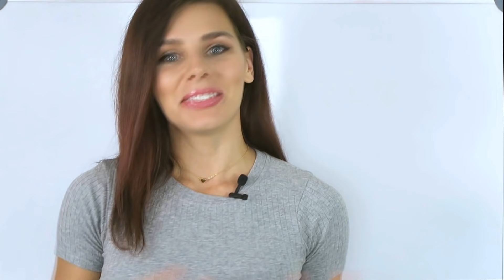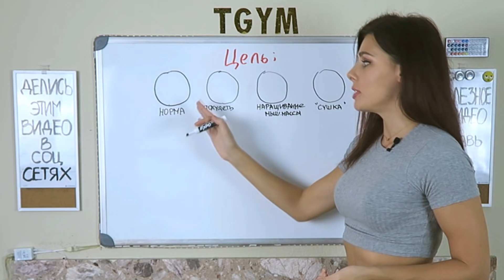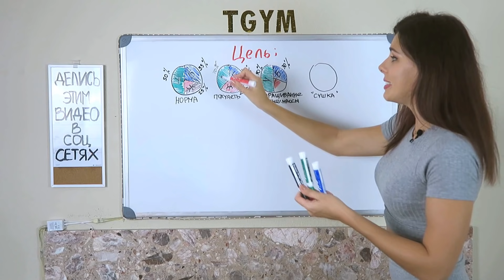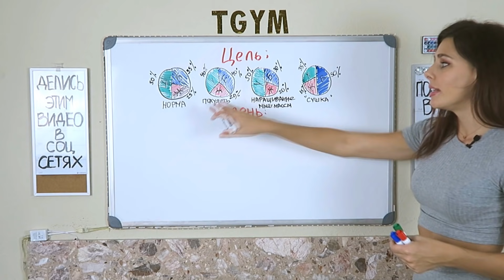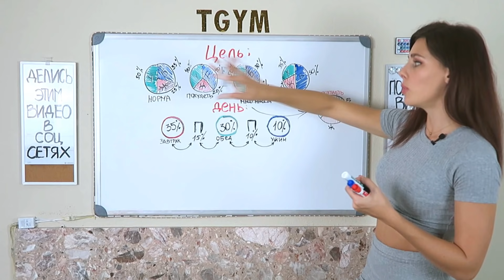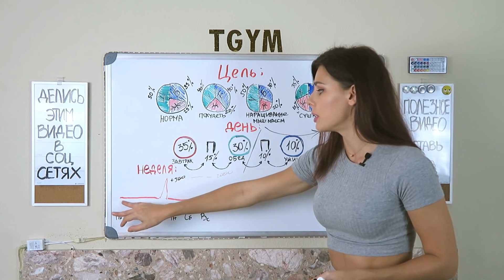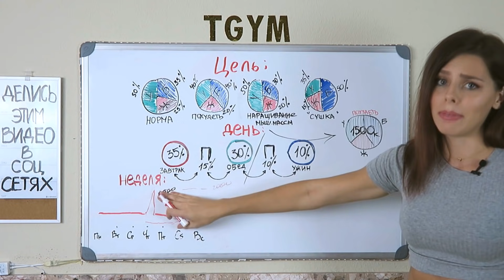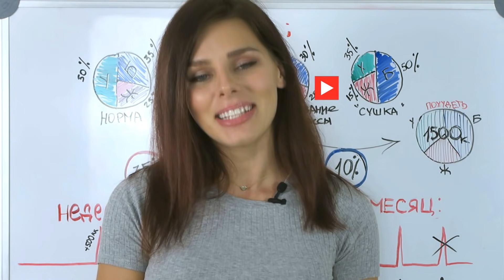Правильное ПИТАНИЕ для ПОХУДЕНИЯ - на день, неделю, месяц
Составляем правильное питание для похудения на день, неделю, месяц! Если интересует вопросы о похудение, например: Как похудеть? Как кто то похудела, или нужнали мне диета, или может вообще мне можно обойтись без диет?
То в этом видел Tgym ответит на все эти вопросы и мы вместе разберемся как сбросить вес используя правильное питание ( пп ) составим абсолютно правильный режим питания. В этом нам поможет таблица питания, именно с помощью нее нам под силу расписать здоровое питание на день, неделю и даже месяц. Программа питания это полноценный комплекс состоящий из меню с просчитанным количеством белков жиров и углеводов в процентах. Питание таблица - лучший способ организовать последовательность и Рацион питания, И как следствие Мы строим так называемое « диетическое питание »
Советую посмотреть:
ПОЛЕЗНЫЕ ССЫЛКИ:
➤Хочешь сэкономить на заказе с IHerb Воспользуйся моим КОДОМ - TET0099

Питание + тренировки + мотивация

!TGYM НУЖНА ТВОЯ ПОМОЩЬ!